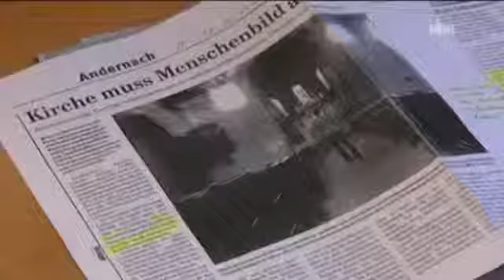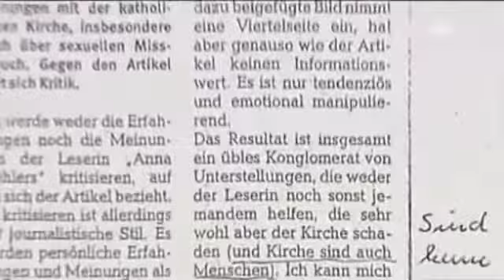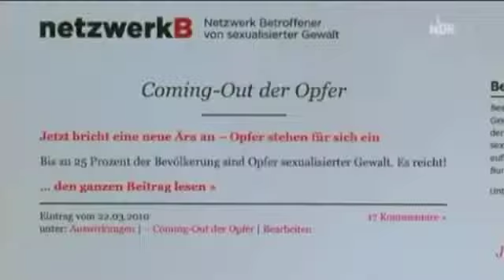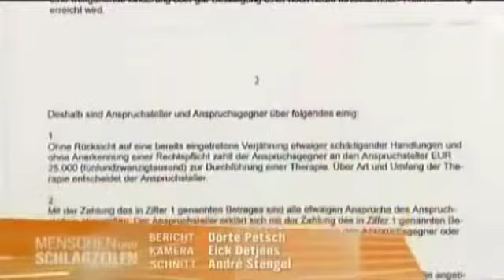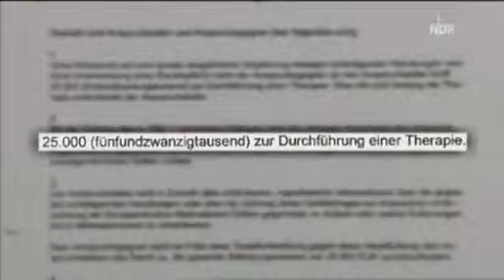Menschen und Schlagzeilen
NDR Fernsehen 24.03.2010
Norbert Denef im Diskurs mit Bischof Jaschke